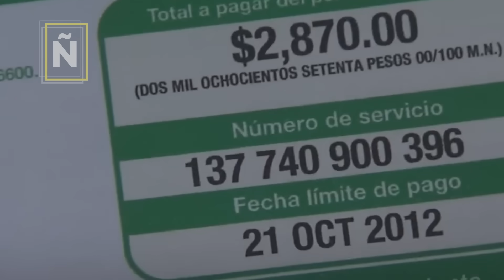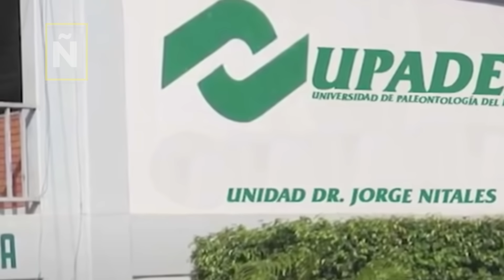GEOGRAFÍA ÑERA I DISCRIMINACIÓN BLANCA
El poder blanco se ha manifestado

Geografía Ñera presenta
DISCRIMINACIÓN BLANCA